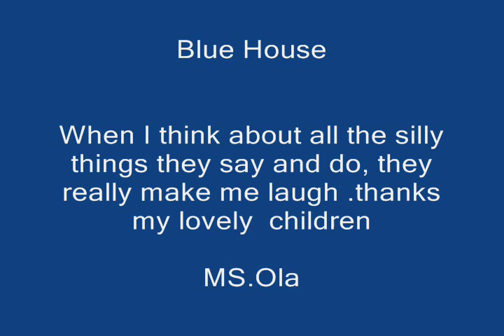Tiny Town Nursery - Blue House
Happy kids at Tiny Town Nursery